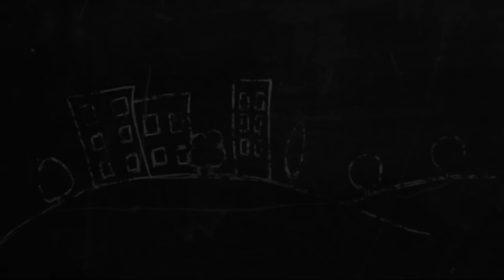Фуу они курят! Стиль и курение- есть ли связь? Необычно и ярко. Молодые и постарше..